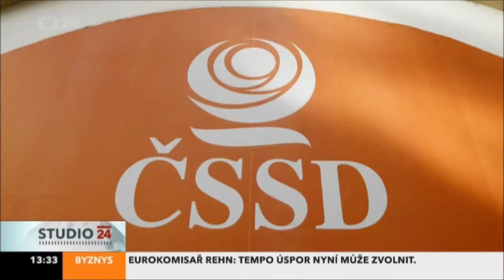Vítězslav Jandák: Stínová vláda? Možná bude všechno jinak!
Vítězslav Jandák, poslanec za ČSSD pro Českou televizi ke změnám ve stínové vládě ČSSD 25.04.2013